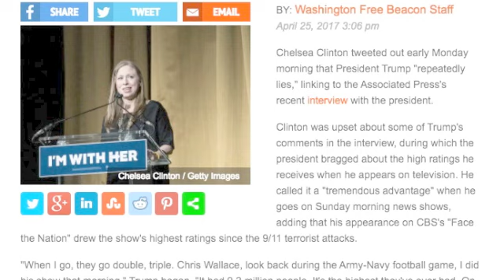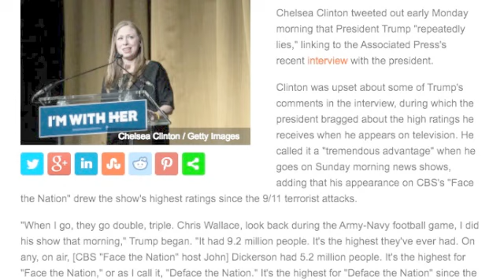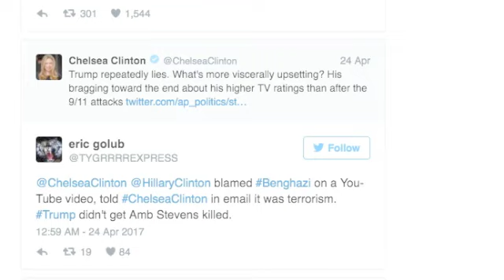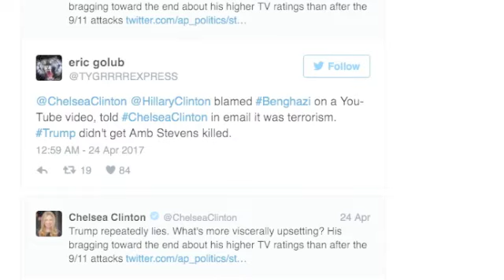CHELSEA CLINTON CALLS TRUMP A LIAR, TWITTER REMINDS HER WHO HER PARENTS ARE!